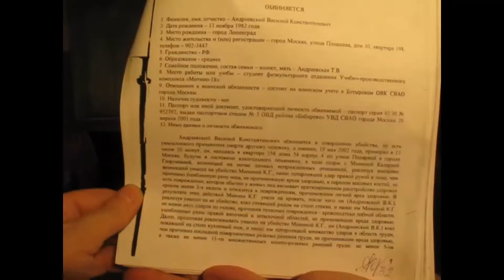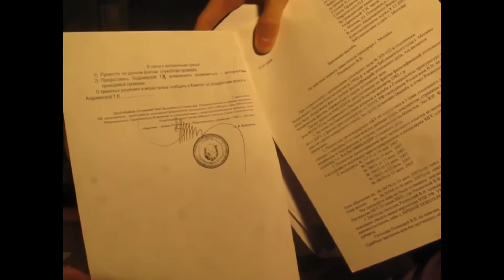О безвинно осужденном Василии Андреевском к 15 годам колонии строгого режима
В интервью правозаступнику Юрию Шулипа участник движения «Русь сидящая» Татьяна Андреевская подробно рассказала о том, как против ее сына Андреевского Василия Константиновича сотрудниками ОВД Северное Медведково с помощью жесточайших пыток и фальсификаций доказательств, сфабриковано уголовное дело по ст. 105 УК РФ "Убийство" за преступление, которое он не совершал. На основании этого бывшая судья Бабушкинского районного суда г. Москвы М. М. Каминская, славящаяся своей жестокостью к подсудимым по кличке в узких кругах «Машка-вышка» осудила невиновного человека к 15 годам лишения свободы в колонии строгого режима.

Татьяна Андреевская рассказала о пытках заключенных в СИЗО и колониях, о нечеловеческих условиях их быта, и о своей многолетней процессуальной борьбе по освобождению незаконно осужденного сына из Саратовской колонии строгого режима № 10. Европейский суд признал, что осуществляя уголовное преследование Андреевского Василия Константиновича, власти России нарушили статью 3 Конвенции о защите прав человека, запрещающую применение пыток и присудил компенсацию в 10.5 тыс. ЕВРО. Это является основанием для пересмотра приговора. Однако судья Замоскворецкого суда Москвы Н. С. Сусина, используя должностное положение, незаконно противодействует пересмотру приговора. К несчастью в нынешней России от подобного произвола власти никто не застрахован. Об этом следует помнить и быть готовым достойно защищать себя от незаконного уголовного преследования.